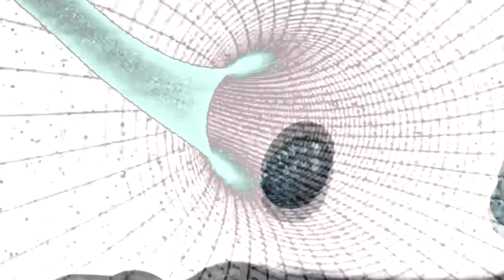Operation: Mindcrime - Re-Inventing the Future (New / Studio Album / Geoff Tate / 2015)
Order a digital copy of "The Key" and get 'Re-inventing The Future' instantly:

The debut album from Operation: Mindcrime, THE KEY will be released September 18th.